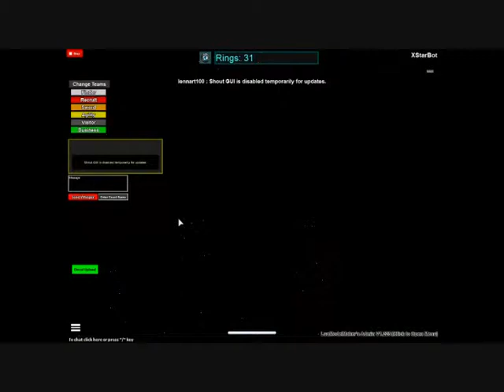ROBLOX: Group Recruiting Plaza [English] NEW PLAZA - ClanAtlas - Gameplay nr.0040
As you can see, I can't record video games right now.
I also don't know how to use the software: which could record the games i'm playing in internet.
I found ROBLOX and want to record about the players who makes the games. :D You know what kind of easy software i found :D
I'm sorry for the quality, but what can i do?